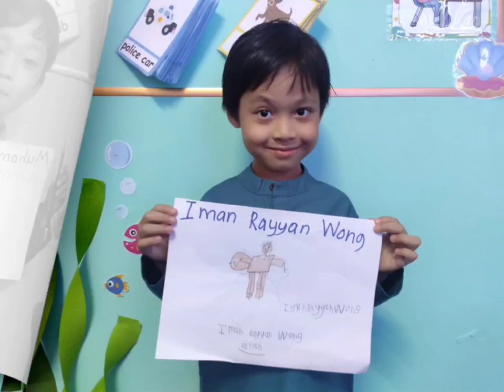Minggu Orentasi Cikgu Iqie